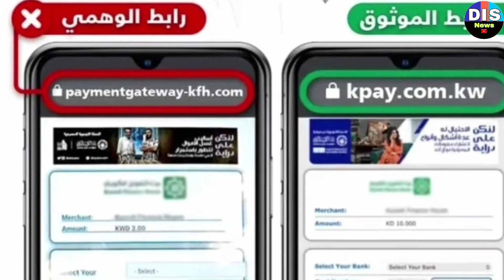Kuwait illegal export news today live, Kuwait new update today live urdu mein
About video

ज्यादा इंफॉर्मेशन कर लिया वीडियो को पूरा देखें

Dis News
DIS NEWS KUWAIT
KUWAIT DIS NEWS
Kuwait news
Kuwait khabar
Hindi news Kuwait
Kuwait update news
Kuwait job update
DIS Latest News
Kuwait News
Latest update Today
Latest update today kuwait
Kuwait News Hindi urdu mein

My Phone
Green Screen